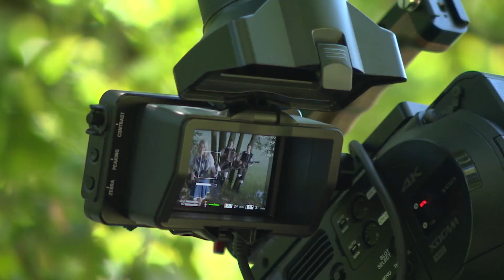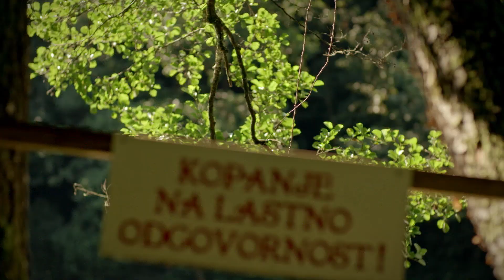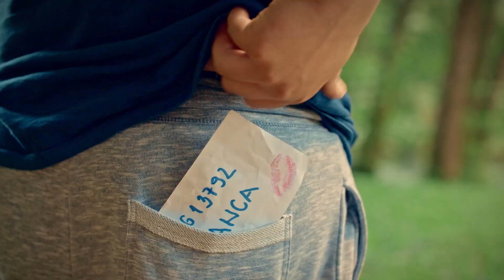GLASBENI SKAVT, 2. KROG, BEHIND THE SCENES, ansambel DIVJA KRI